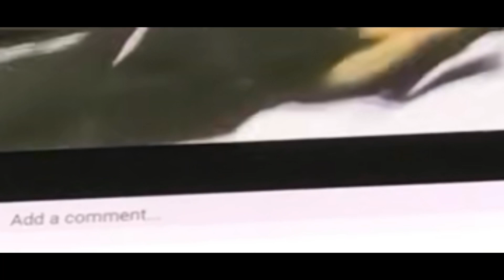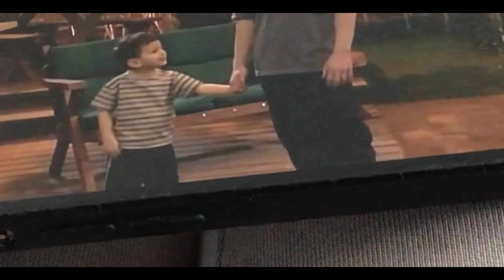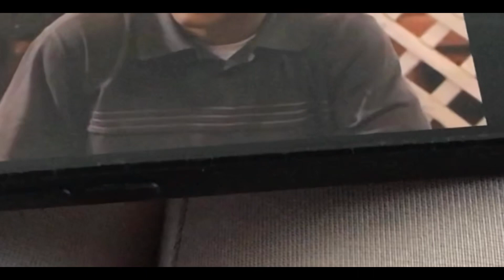Josh And Maya:Speechless